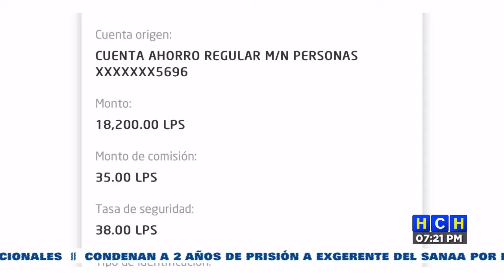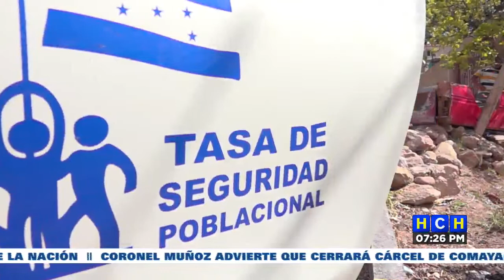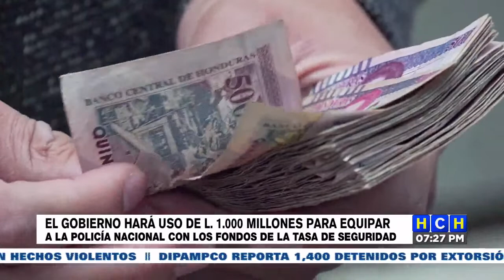El gobierno hará uso de mil millones de lempiras para equipar a la policía Nacional